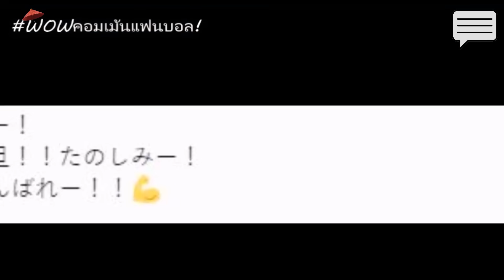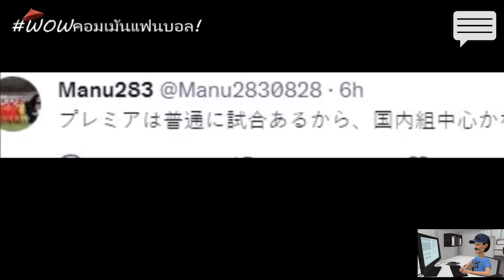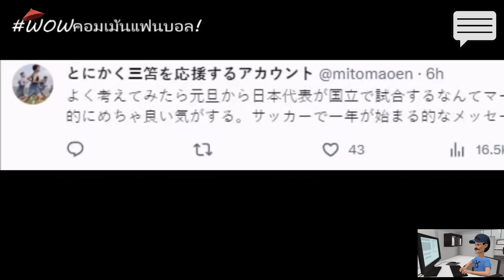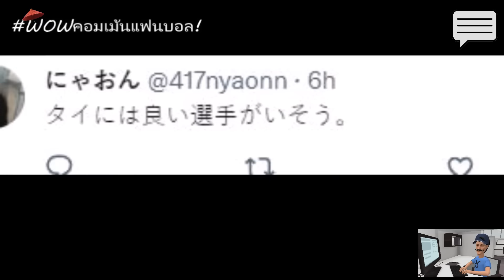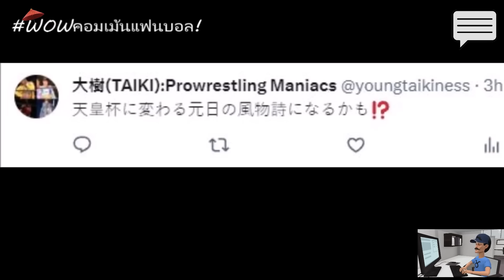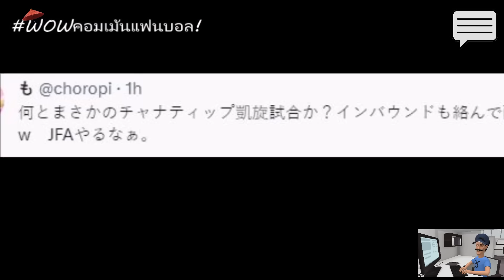WOWคอมเม้นแฟนบอลญี่ปุ่น พูดแบบนี้ถึงไทย! อึ้งเลย! ไม่เคยเห็นมาก่อนธรรมชาติเมื่อทีมใหญ่เจอทีมเล็ก..?